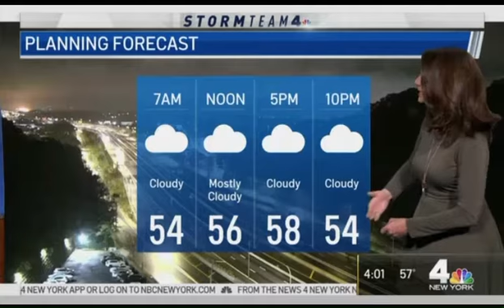Darlene Rodriguez, Maria LaRosa, and Lauren Scala 10/27/20